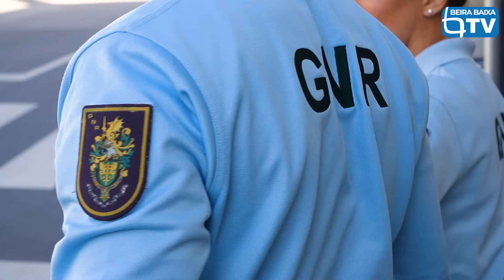A Beira Baixa TV acompanhou uma patrulha do Comando Territorial de Castelo Branco da GNR.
GNR
A missão em diversas áreas
Serviço policial, segurança e ordem pública, fiscalização e regulação da circulação rodoviária, proteção da natureza e ambiente e proteção e socorro.